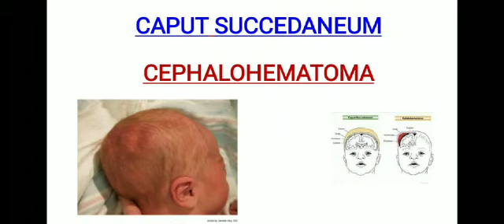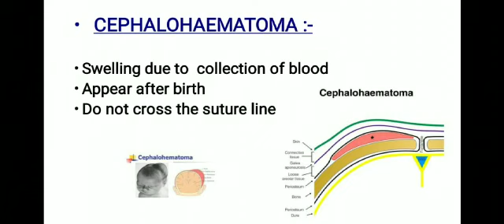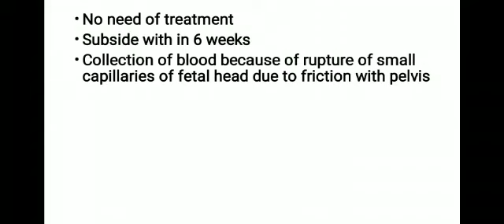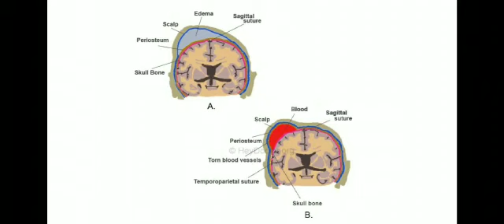Caput succedaneum and cephalohematoma